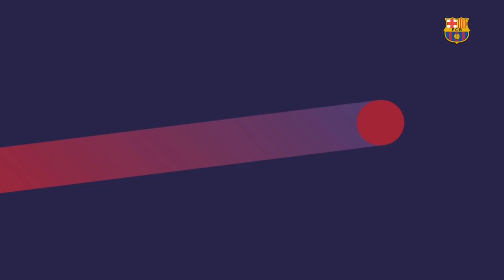[RETRANSMISIÓN] Barça B 3 - 2 UE Llagostera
En una gran exhibició de talent, els de Garcia Pimienta assalten la segona posició del grup 3 de la Segona B amb gols de Monchu, Cuenca i Ilaix, i se situen només a un punt del líder.